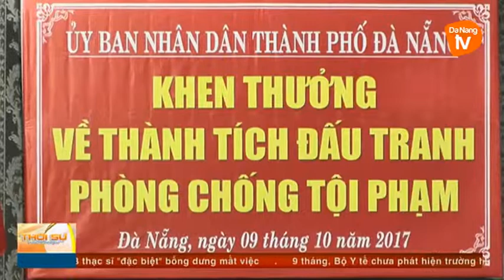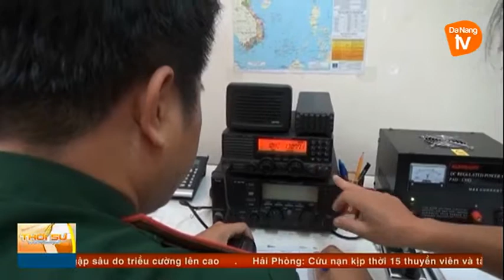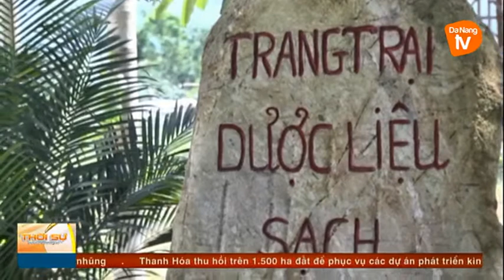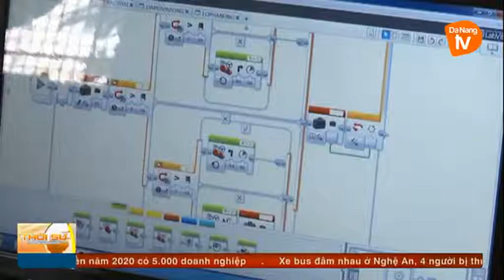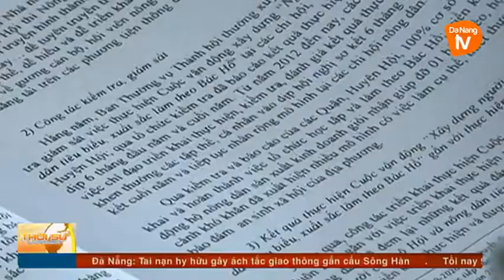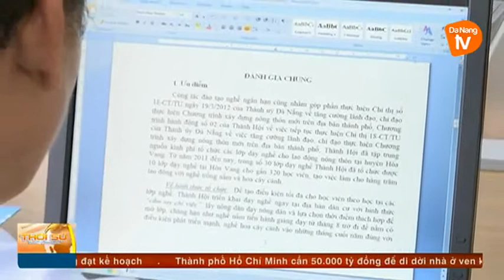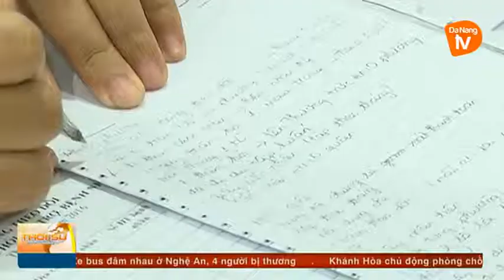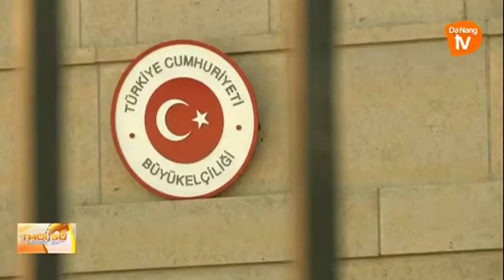Thời sự tối 09-10-2017